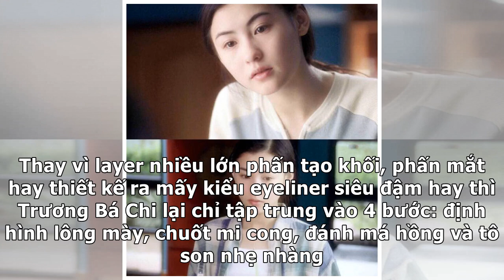Thật không ngờ vào thời son phấn còn chưa bùng nổ, Trương Bá Chi vẫn xinh đẹp đến nao lòng thế nà...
Thật không ngờ vào thời son phấn còn chưa bùng nổ, Trương Bá Chi vẫn xinh đẹp đến nao lòng thế nàyTin 7 H